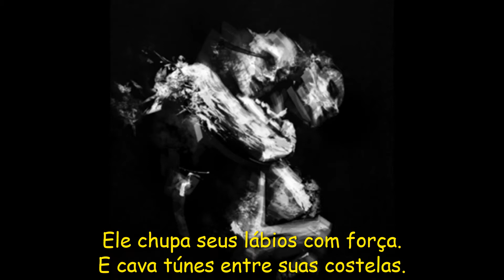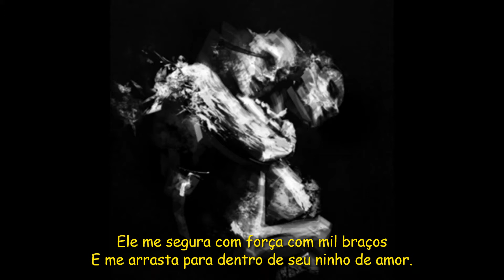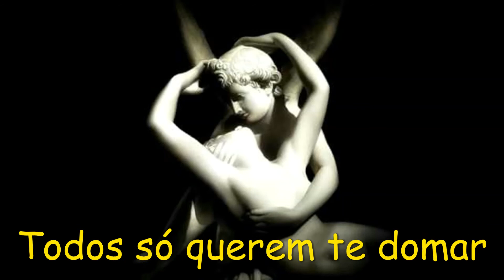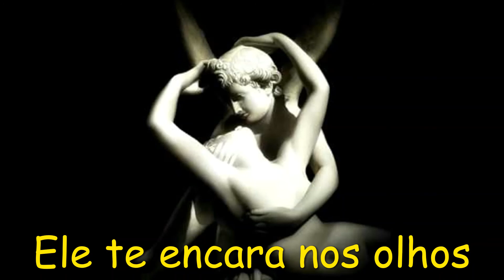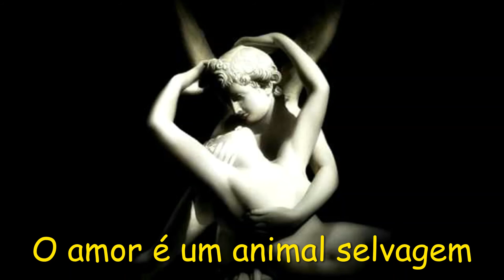Rammstein - Amour - Legendado